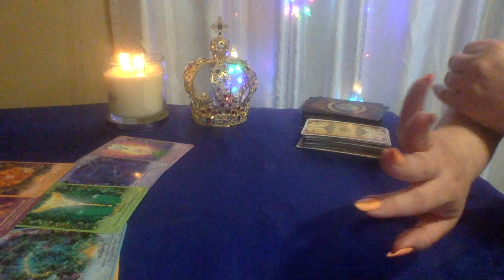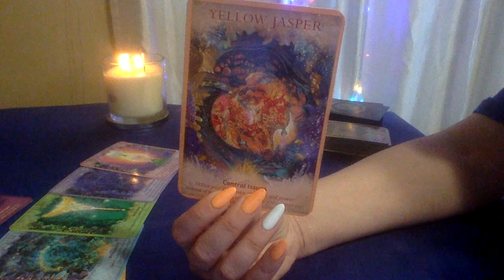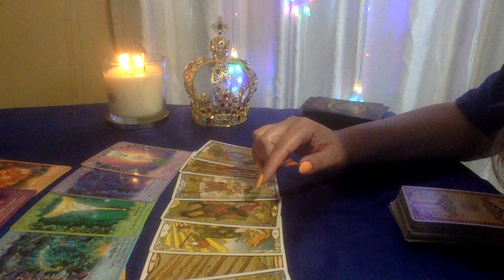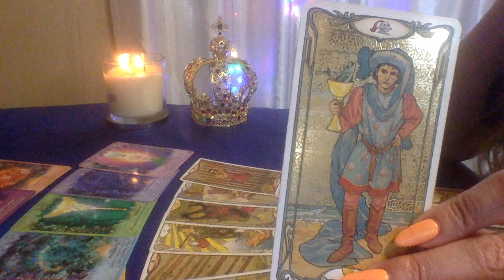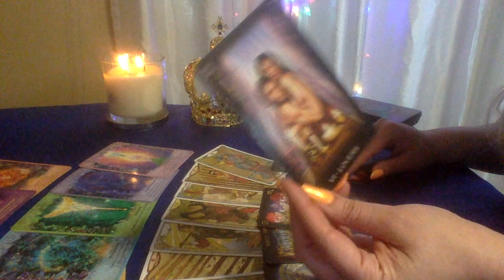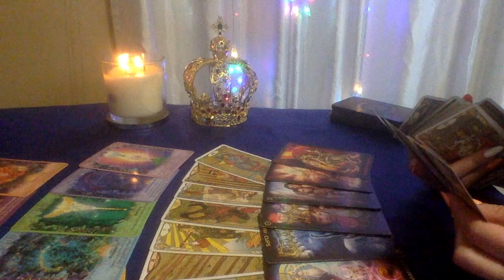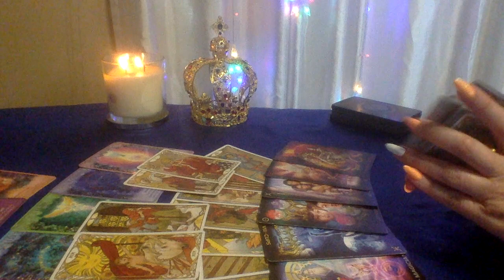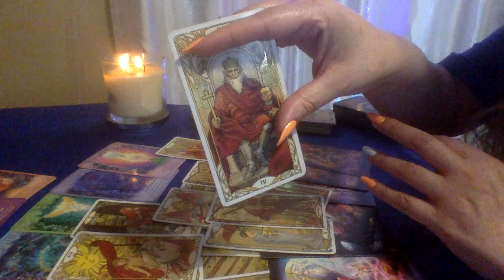LEO💜BREAKING THE CYCLE OF WAITING ON A COMMITMENT PHOBE👏LOVE TAROT READING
1.YOUR FULL NAME
 2. BIRTH DATE
 3. CURRENT LOCATION

BLESSINGS 🌟